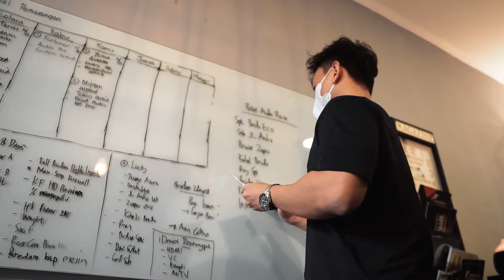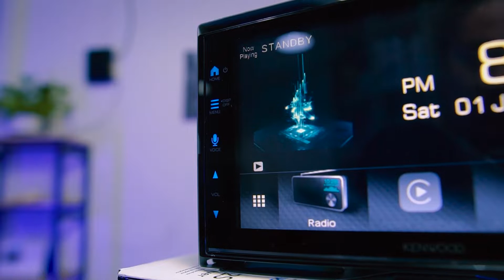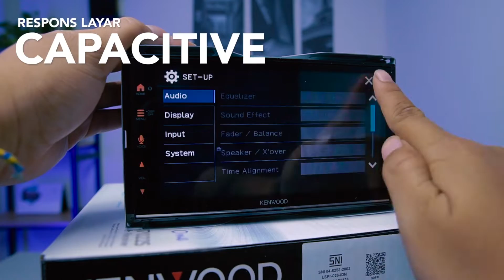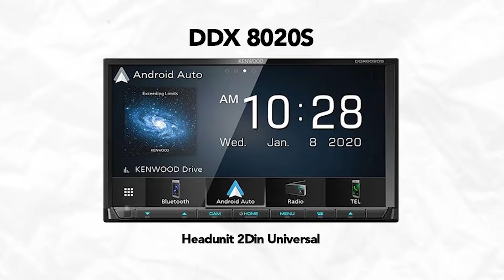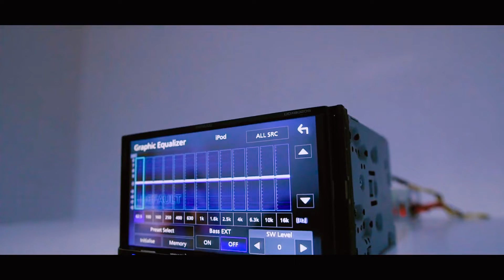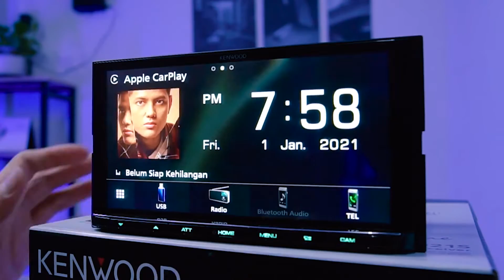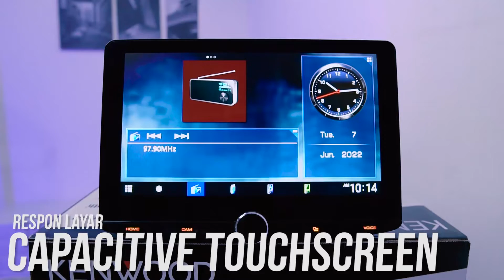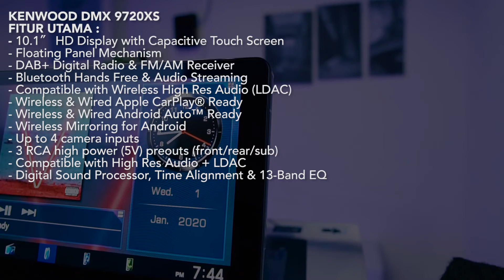LINE UP HEADUNIT KENWOOD 2023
Kali ini kita akan membuat video line up Headunit KENWOOD 2023 yang bisa kamu pilih. Biar kalian ga penasaran cek langsung videonya ya! Enjoy the video!

Audio | Kaca film | Peredam | Alarm | Jok & Karpet | Aksesoris

Jakarta : Kelapa Gading
Tangerang : Gading Serpong
Bekasi : Summarecon Bekasi
Surabaya : Ngagel Jaya Selatan No. 88